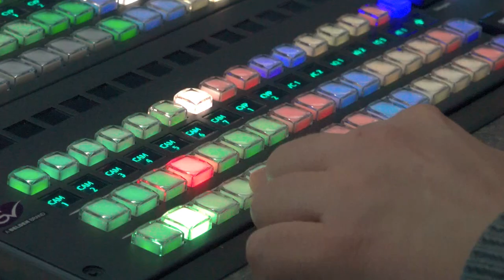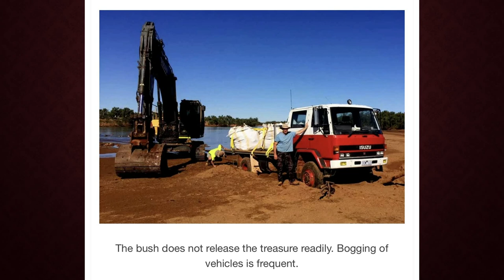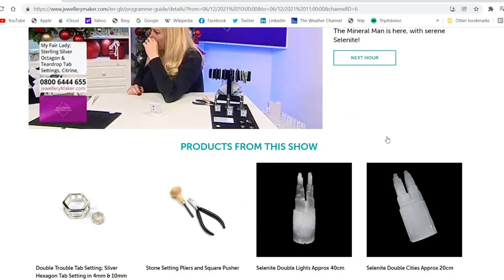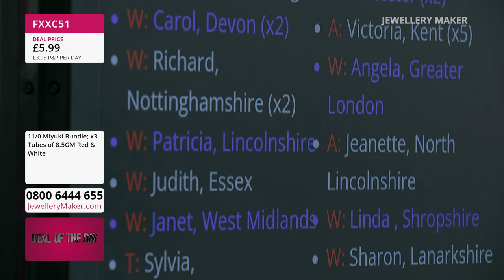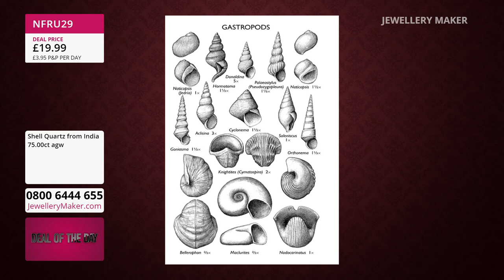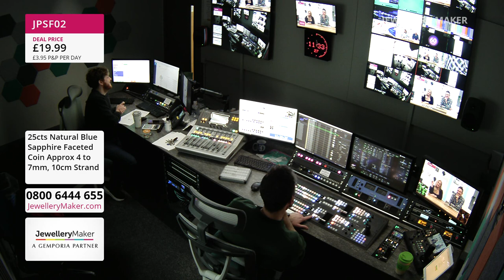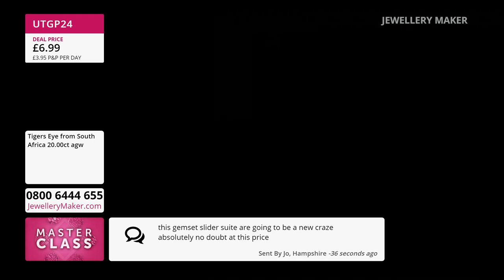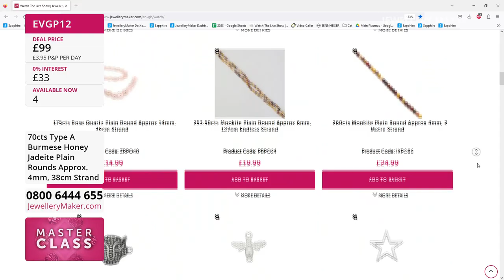JewelleryMaker LIVE 28/03/23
Presenter:
Elle Stephens